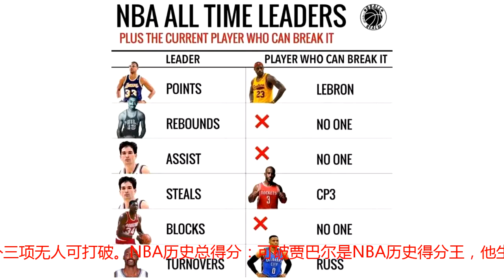NBA6单项历史总数据纪录！美媒认为现役球员有望破三项！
篮球比赛中最基本数据为得分、篮板、助攻、抢断、盖帽和失误，而在NBA历史上，这6项纪录的最高保持着分别为：贾巴尔、张伯伦、斯托克顿、斯托克顿、奥拉朱旺、卡尔马龙。以这六项数据为话题，美媒预测未来其中三项可打破，另外三项无人可打破。NBA历史总得分：可破贾巴尔是NBA历史得分王，他生涯总得分高达38387分。美媒预测，现役球员詹姆斯可破这项纪录，成为新一任历史得分王。目前为止，詹姆斯常规赛总得分31038分，距离38387分还差7349分。詹姆斯生涯场均得分27.2分，按此计算，他至少还需要270场比赛，至多四个赛季，就能刷新这一纪录。不过，詹姆斯未来能否保持这一得分水准，还要打一个大大的问号，但可以确定的是，只要詹姆斯想，成为历史得分王没有悬念。NBA历史总篮板：不可破张伯伦是NBA历史篮板王，他NBA生涯14个赛季，篮板总数为23924个。现役球员中，篮板数做多的是霍华德，目前他已经抢下13101个，但是，霍华德14个赛季总共的篮板数，也仅有张大帅一半多点而已，所以，想要打破是绝对不可能的，至少在现役球员中，没人可以做到。NBA历史总助攻：不可破斯托克顿NBA历史助攻王，他NBA生涯